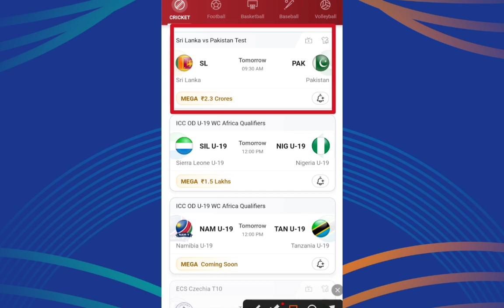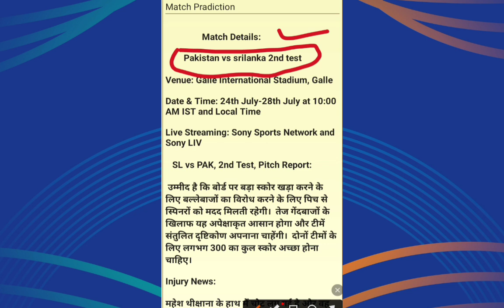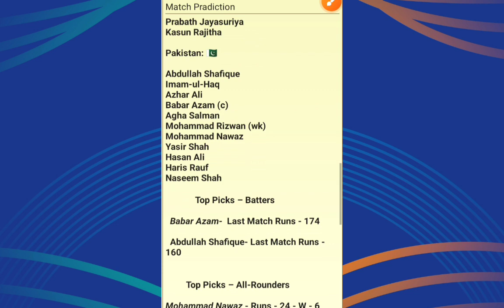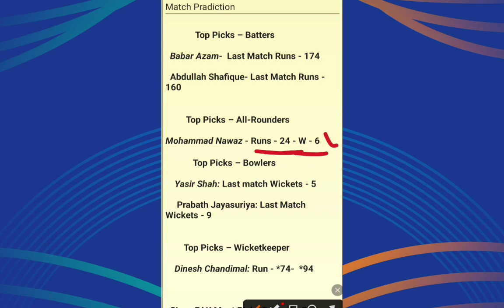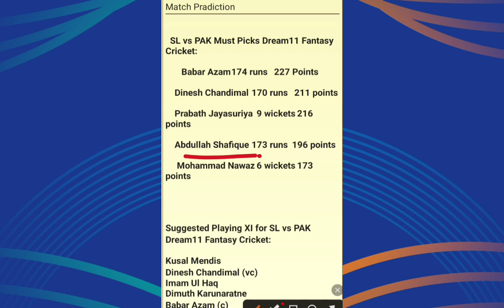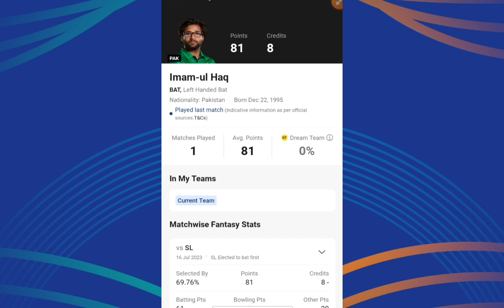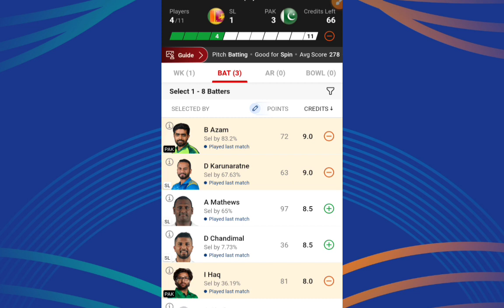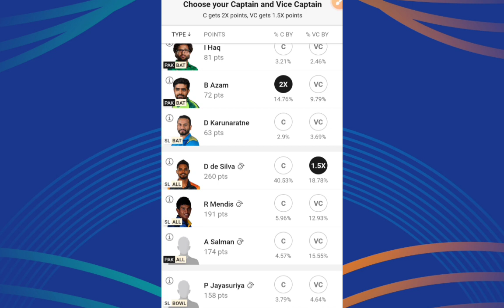Sl Vs Pak Dream11 Prediction: Sri lanka Vs Pakistan Dream11 Team Of Today Match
dream11
dream11 team
dream11 prediction
dream11 today
fcg
dream11 tips
dream11 tricks
dream11 winner
fantasy team
fantasy sports
dream11 today team
dream11 app
cricinformer
stats guru ji
fantasy counsel
somesh thakre
kumar508
peeyush sharma
vu sport
aakash chopra
jatin sapru
rj raunac
dream11 hacked
dream11 fake
dream11 fraud
dream11 withdrawal
dream11 winners
dream11 backup
cricket live
cricket highlights
cricket match
cricket shorts
cricket prediction
today match prediction
today ipl match prprediction
somesh thakre
anurag dwivedi
dream 11 pradiction today match
dream11 prediction today match tamil
dream11 prediction today match live

SL vs PAK Report
PAK vs SL Pitch Report
Galle International Stadium, Galle
Galle International Stadium, Galle Pitch Report
Galle International Stadium Report
Galle Pitch Report
SL vs PAK dream11 team today
SL vs PAK today match prediction
SL vs PAK 2023
SL vs PAK 2023 highlights
SL vs PAK highlights
SL vs PAK dream11 analysis
SL vs PAK best dream11 team
SL vs PAK dream11 team prediction
SL vs PAK 2023 Playing 11
SL vs PAK 2nd Test playing 11 2022
SL vs PAK playing 11
SL vs PAK Test Match Prediction
SL vs PAK 2nd Test Match Preview & Analysis
SL vs PAK head to head
SL vs PAK live score
SL vs PAK live match
SL vs PAK 2nd Test 2023
SL vs PAK Test Dream11 Team
SL vs PAK 2nd Test Prediction
SL vs PAK 2nd Test playing 11
SL vs PAK dream11 best team
SL vs PAK dream11 prediction
SL vs PAK match prediction
SL vs PAK Live
Sri Lanka vs Pakistan
Sri Lanka vs Pakistan Test Match
Sri Lanka vs Pakistan 2023
Sri Lanka vs Pakistan dream11
Sri Lanka vs Pakistan 2nd Test Match
Sri Lanka vs Pakistan Live Stream
Sri Lanka vs Pakistan Live Streaming
Sri Lanka vs Pakistan Head To Head
Sri Lanka vs Pakistan Match Prediction
Sri Lanka vs Pakistan Dream11 Prediction
Golden Cricket